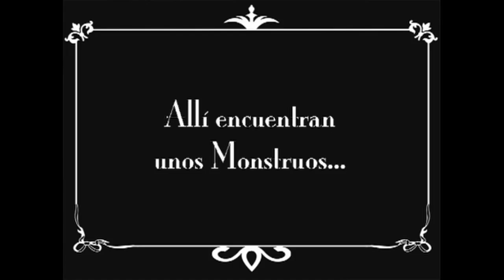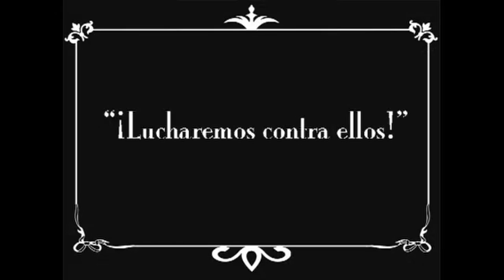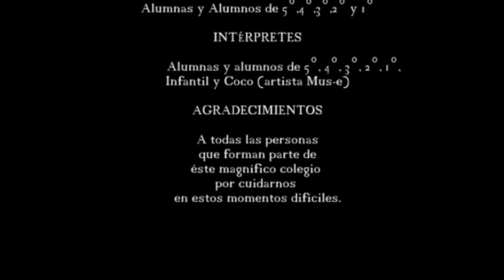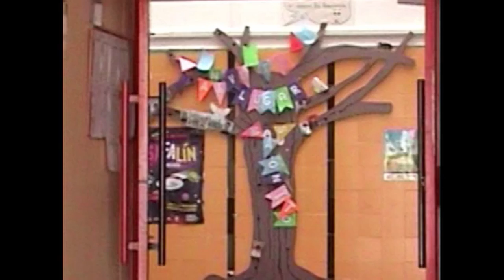La máquina del tiempo. CEIP Antonio Machado. Extremadura Todas participamos